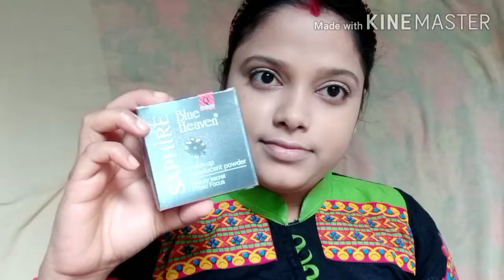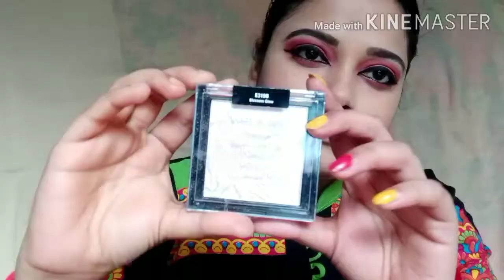Rakhi / Eid Makeup Look//Indian Festive Easy Makeup Tutorial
Hi lovelies I'm SHALINI & welcome back to my channel. thanks for watching this video & staying with me. I'm a simple house wife & I love play with makeup & vlogging. I hope this video will be helpful to you. I know my lighting not the good but your loyalty to my channel means the world to me. thank you for watching this video & visiting my channel. please SUBSCRIBE to my channel for more good videos and stay connected with me. don't forget to LIKE,COMMENT & SHARE... more love to you ❤💛

Products I Used 👇👇

Good Vibes Rose Glow Toner

Biotique Bio Dandelion Visibly Ageless Serum

Blue Heaven Primer

Maybelline New York Super Stay Full Coverage Foundation -128 Warm Nude

Stay Quirky Pen Concealer 02

NY Bae Contour Stick -06

Blue Heaven Saphire translucent Powder -Natural

Lakme Perfect Rediance Compact-03 Golden Medium

Nykaa Black Magic Gel Eyeliner

glam21 Eyeshadow Pallet

BR Cosmetics Blusher Pallet

Maybelline Hypercurl Mascara Waterproof
7Heaven Lip liner

Stay Quirky Liquid Matter Lipstick -05 Color Goals

Wet n Wild Highlighter - Blossom Glow

Products link👇👇👇👇

Naykaa-

Purplle-

You can connected with me on-